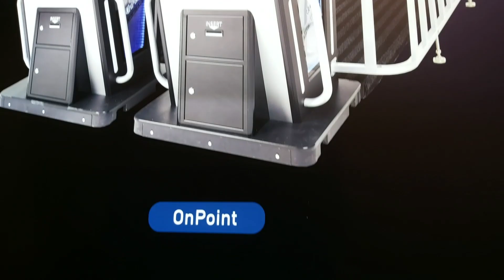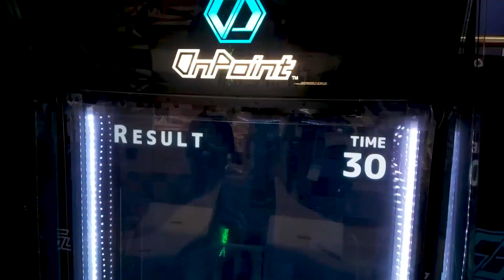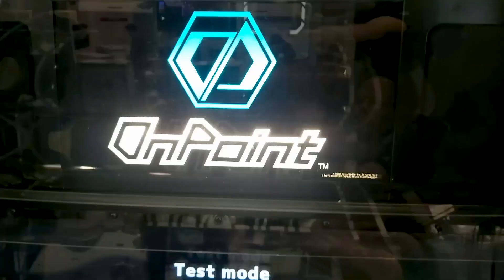On Point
On Point is UNIS Technology’s newest addition in elite amusement gaming and highlights the very best in advanced airsoft technology. On Point creates an incredibly lifelike simulation of real-world target practice.

Developed by moguls Taito Corporation and Natsume Atari Inc, On Point creates a truly authentic aiming-based experience for the coin-op industry.
On Point has been released in over 120 locations across Japan, and proudly made its Western and European debut at multiple leading expos. With appearances at IAAPA 2019 in Orlando, CES 2020 in Las Vegas and EAG in London, the response to the sensory target practice game was overwhelmingly positive.